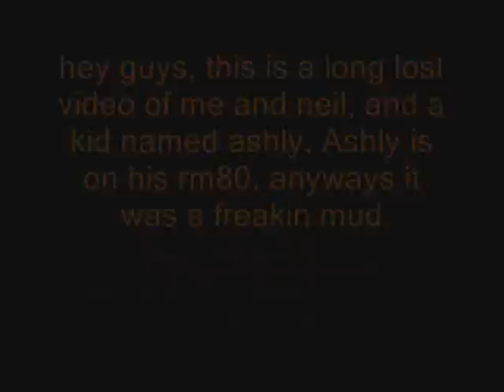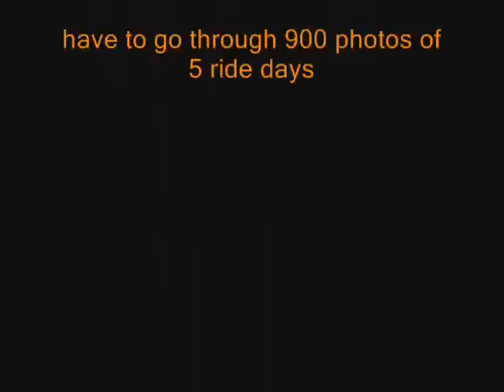mammoth bar mx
fun day boring to make